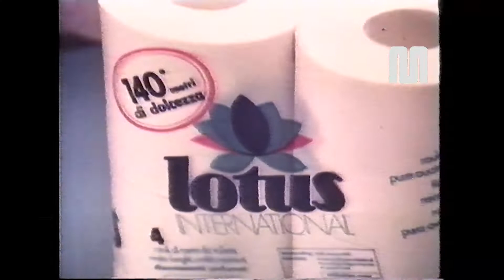1984 TeleSpazio Calabria carta igienica Lotus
1984 TeleSpazio Calabria carta igienica Lotus